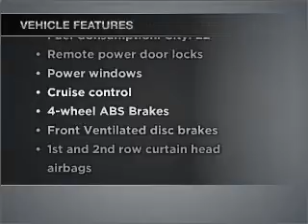2006 Audi A4 - Burlington MA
Year: 2006
Make: Audi
Model: A4
Trim: 2.0T
Engine: 2.0 liter inline 4 cylinder 16 valve
Transmission: Automatic
Color: Black
Mileage: 35510
Address:
62 Cambridge Street